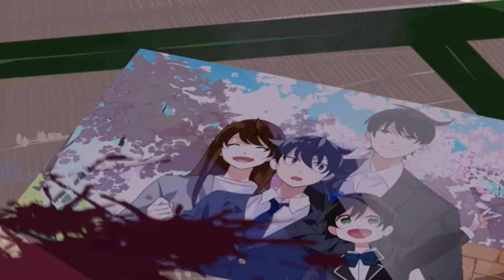【混合MAD】カゲヒビ×モブフラ×我尋 ×過去に戻れたら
今回は初めての混合MADです
上手くいってないところもあると思いますが
見てくれると嬉しいです
ここにいる人達は幸せになって欲しかった